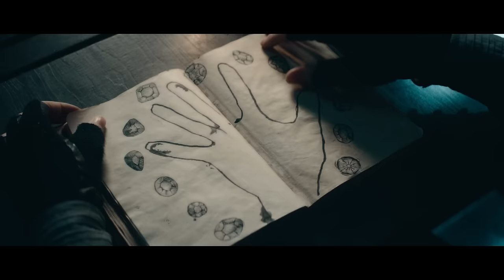Heirs of the Night Season 1 Episode 5 | The Rooftop Reader - Full Episode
Nicu and his mum also arrive in Italy. Alisa wants to find out more about Dracula and the Knot and goes to the library. Just as she finds a book on Dracula, she bumps into Nicu. They reconnect again.

Heirs Of The Night is set in 1889 and tells the story of the five remaining vampire clans in Europe and their young ones “the Heirs”. In their midst is Alisa (14) who has the power to choose between eternal life as a vampire or for all vampires to become humans once again.
Welcome to the official Heirs Of The Night channel! 🧛
Tune in every Thursday and Saturday at 18.00 for a new episode of the series.